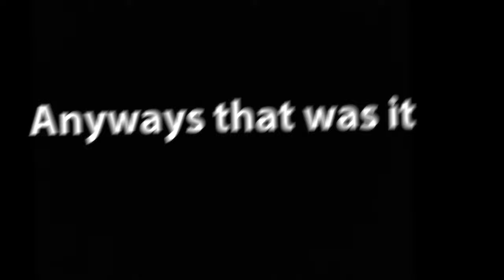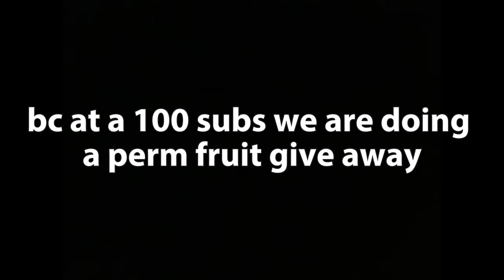THIS MIDNIGHT BLADE COMBO IS *TOO* BROKEN IN PVP.. (Blox Fruits)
Thanks for all the recent support, sorry we couldn't upload after a while. Apologies if the video is a little weird, we rushed this video and wanted to upload at least SOMETHING for y'all :) don't worry, the next videos will be MUCH better :D

I make videos about gaming and challenges.

Song Owner: GaMetal

Frost Dragon (Brave Fencer Musashi) - GaMetal Remix

Boomer Kuwanger Stage (Mega Man X) - GaMetal Remix